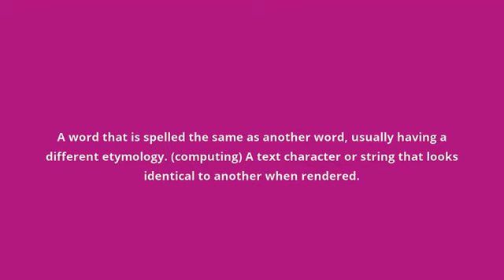what is the meaning of homograph